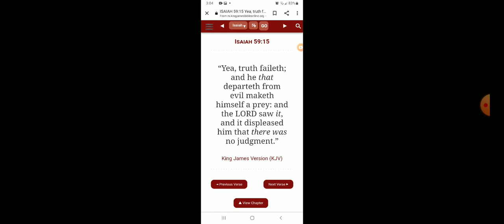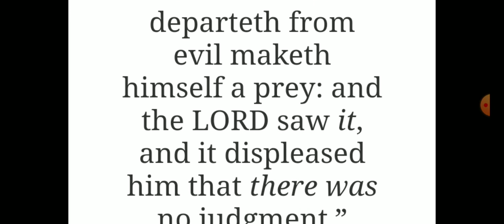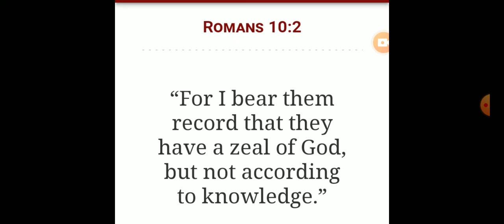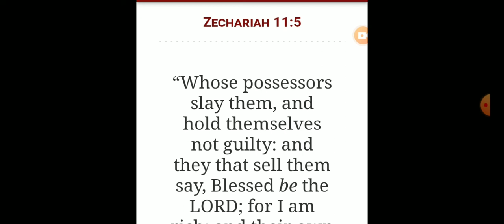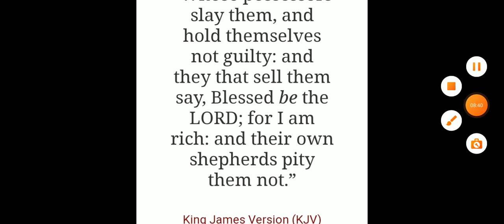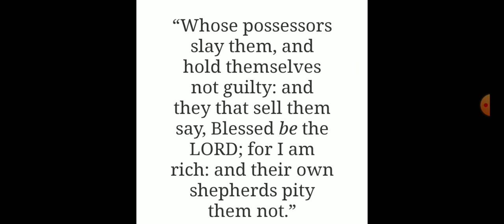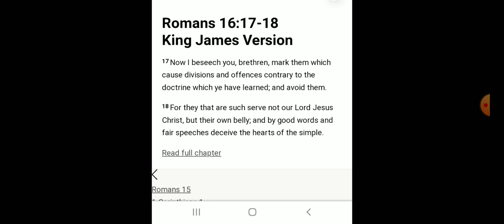this truth won't be stopped